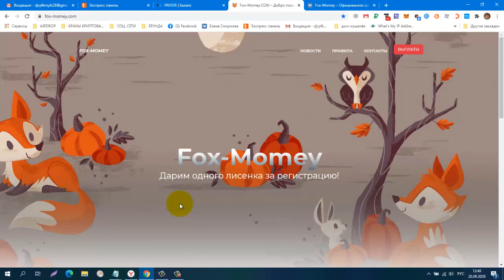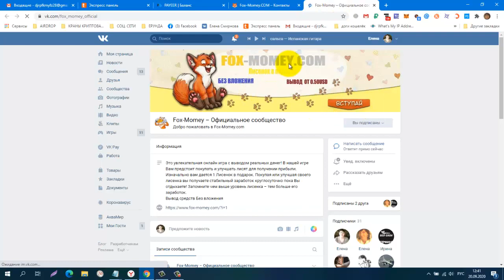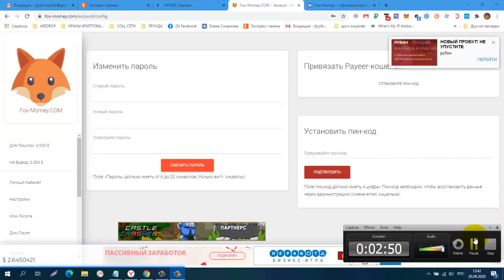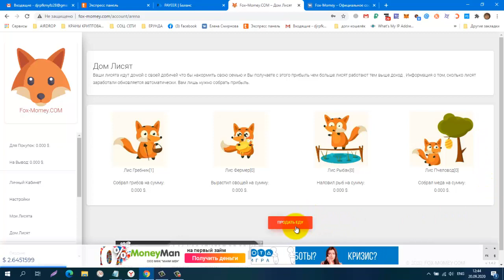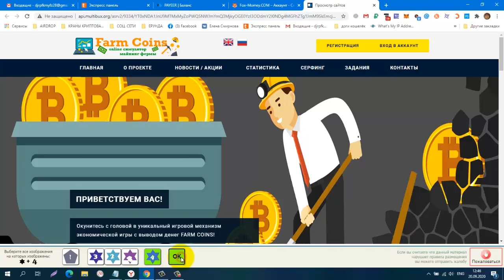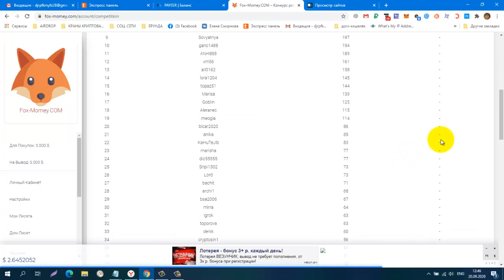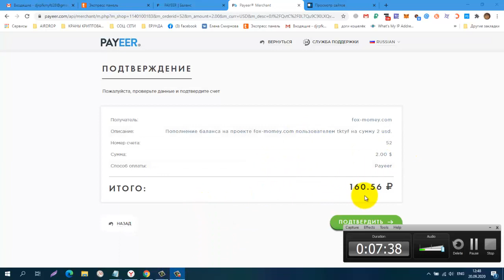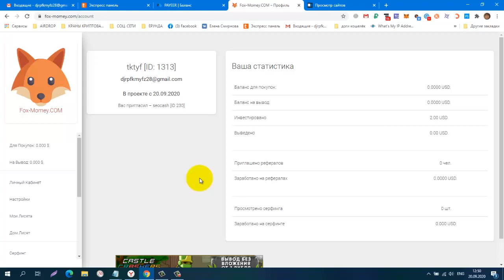Без вложений! Fox Momey Онлайн Игра, Лисёнок в подарок за 1$, вывод от 0,50 $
регистрация
КОШЕЛЁК payeer.
Perfect Money (Перфект Мани).
обменник Magnetic Exchange
регистр.
постепенно будут добавляться новые краны.